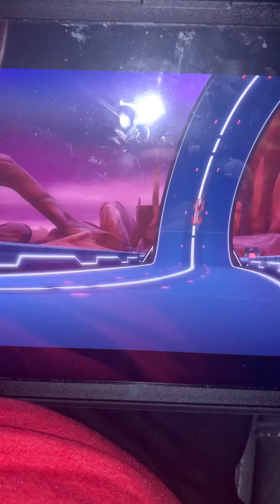Racing zoom 🏎️ Xenia are awesome 😎